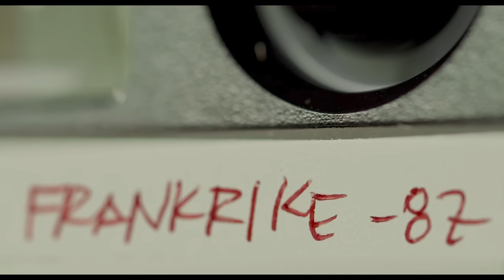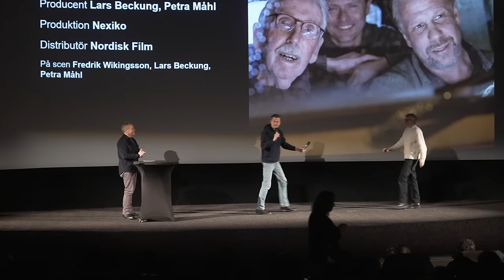Den sista resan – trailer och intervju med Fredrik Wikingsson, Lars Beckung och Petra Måhl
Trailer för Den sista resan och intervju med Fredrik Wikingsson (manus och regi med Filip Hammar) Lars Beckung (producent) och Petra Måhl (producent).

Från Svenska Filminstitutets och Film&TV-Producenternas presentation av vårens svenska filmer på Bio Rigoletto i Stockholm den 24 januari 2024. Moderator: Jan Göransson.

Biopremiär 1 mars 2024. Distributör: Nordisk Film